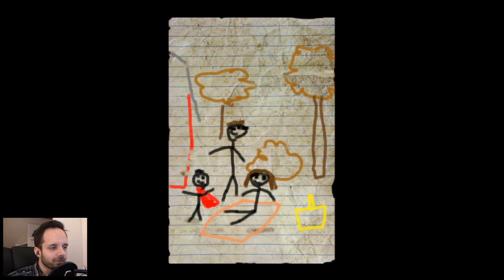[Best of] - Slender The Arrival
Retrouvez le Grenier de l'Etrange sur Twitter et Facebook !